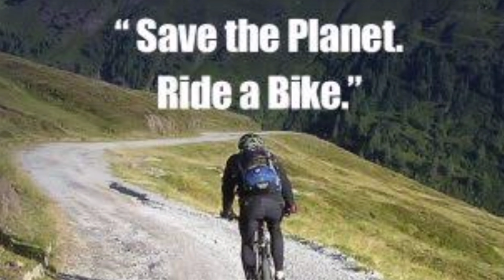World's Bicycle Day || Save earth ||Save the planet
Hi friends 👋 Hope u all r fine & safe👍😊

Musician: ASHUTOSH

Save the planet status
Worlds bicycle day
World bicycle day 2021
World bicycle day 2021 theme
World bicycle day whatsapp status